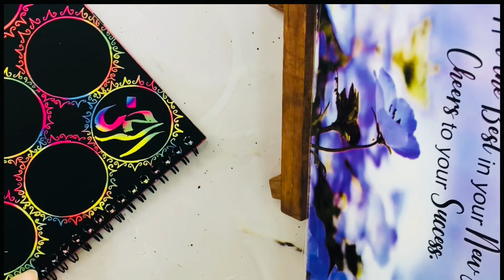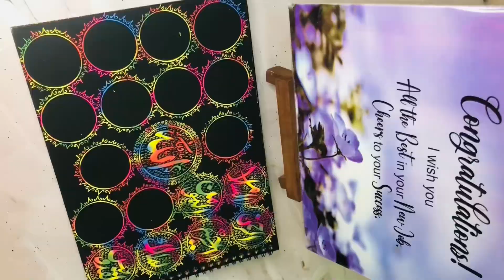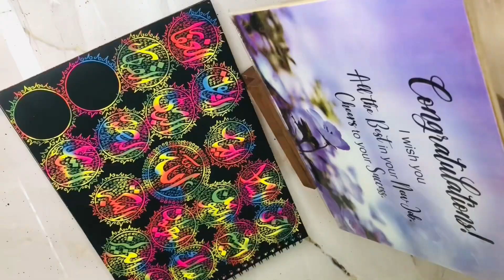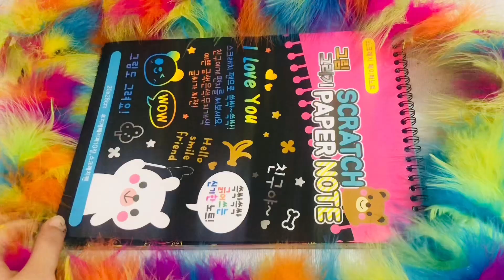How to write Asma ul Husna ?/write Asma ul Husna beautifully/ALLAH's name calligraphy